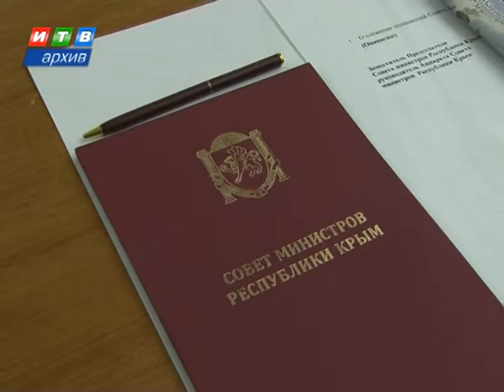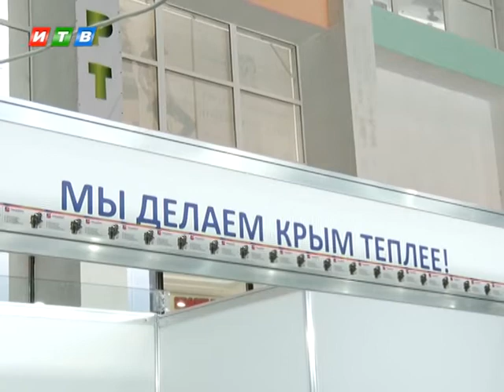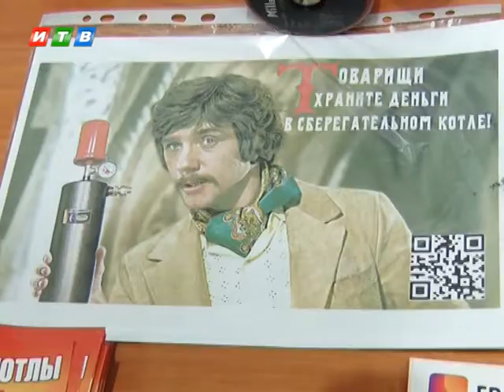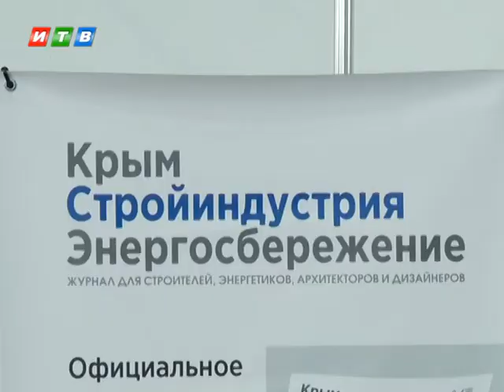Наши новости от 16.10.19